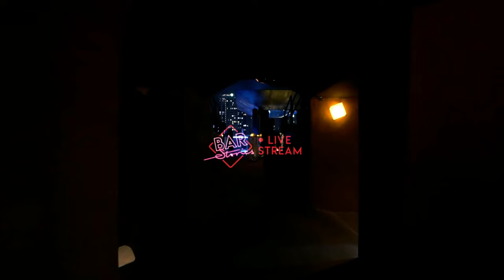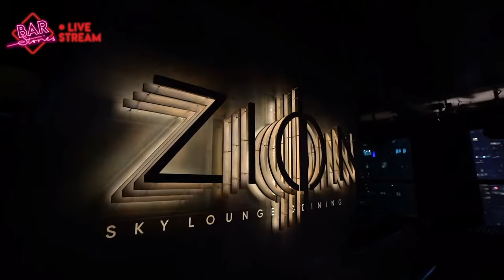Karik & Phan Mạnh Quỳnh đùn đẩy nhau trả lời về KHÓ KHĂN trong TÌNH CẢM | Bar Stories LIVESTREAM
Bar Stories Livestream là một sự thử nghiệm liều lĩnh của team tụi mình, lần đầu tiên làm Livestream không cắt dựng, tụi mình quyết nói được làm được, và xem đây là bài học, thử thách. Mình có nhận được comment góp ý khen chê đầy đủ, tin hay không, đó mới là điều mình cảm thấy may mắn có được. Tụi mình luôn đẩy bản thân vượt ra khỏi giới hạn, làm những thứ mà mình được “chơi” hết mình, vì chỉ có khi mình chơi hết mình, mình mới thật sự làm có tâm.

Karik trong năm vừa qua như bạn cũng chia sẻ, có quá nhiều biến động đã diễn ra trong cuộc sống của bạn. Người ngoài nhìn vào có thể thấy một nửa Karik tươi vui, cởi mở, luôn sôi động (đó cũng chính là cảm giác của mình khi chỉ nhìn xem Karik qua màn hình). Hôm quay hình Tin nhìn thấy Karik thực sự buồn trong đôi mắt, trong cái thở dài, trong sự im lặng. Mình chỉ muốn nói với Rik rằng, cảm ơn em đã đủ tin tưởng để cho anh và mọi người ở đó thấy được một nửa (hoặc 1 phần còn lại) của Karik, mà mình tin chắc là chẳng nghệ sĩ nào muốn để khán giả mình thấy. Đôi khi cứ là chính mình, và chia sẻ với ai đó nỗi buồn của mình để mình cảm thấy không bị cô đơn nhé.

Phan Mạnh Quỳnh, cảm ơn em đã nhận lời đến với Bar Stories để chia sẻ sản phẩm âm nhạc, để cùng tán dóc, và thưởng thức với tụi anh mặc dù tụi mình chưa ngồi nói chuyện với nhau ở ngoài được hơn 2 câu nhỉ? Nhưng mà tiếc quá, chưa khui được hết nhiều thắc mắc của mình về Quỳnh, về âm nhạc của Quỳnh. Người đàn ông không nói này cần có thêm vài ly thánh nữa nhỉ?

Cũng là một sân khấu thử nghiệm với Saigon Tếu, cảm ơn mấy đứa Trọng Phan, Phương Nam, lúc nào Saigon Tếu đến với Dustin On The Go cũng luôn sẵn sàng thử nghiệm liều lĩnh với những cái các bạn chưa bao giờ làm (Phương Nam liều lĩnh diễn hài độc thoại mà chỉ có 2 người coi, Uy Lê liều lĩnh cà khịa thẳng mặt người nổi tiếng). Và hôm đó, Trọng Phan và Phương Nam liều lĩnh thử thách hài độc thoại chỉ trong 7 phút mỗi người, và thử thách này hy vọng sẽ cho các bạn sân chơi để tìm ra cái chất riêng của mình cho con đường diễn viên hài độc thoại chuyên nghiệp trong tương lai.

Nếu không có sự yêu mến của khán giả, chắc sẽ không có những cuộc nói chuyện này, cảm ơn mọi người đã cho tụi mình cơ hội để “liều lĩnh hết mình”. Tết Nguyên Đán này sẽ liều lĩnh đem đến 1 cặp đôi cho tập Bar Stories tiếp theo nha?

Xin chân thành cảm ơn Andros Asia, TsingTao Vietnam, Zion Sky Lounge & Dining đã đồng hành cùng chương trình.
Và những đối tác truyền thông đã hỗ trợ tụi mình gồm có: Lost Bird, Kênh 14, Maybe, Cổ Động, Đài Phát Thanh, Beatvn, Chuyện Của Hà Nội, Top Comments, Rap Viet Underground.

Xin cảm ơn Edelman, W Media, Hot Panda Media (âm nhạc), Saigon Tếu (hài độc thoại) đã giúp tụi mình thực hiện video này.

🍻 Phiên bản BAR STORIES 🔴 LIVESTREAM mới - Cuồng nhiệt, tươi vui hơn, và có tính tương tác tuyệt đối được phát sóng trực tiếp trên YouTube và Facebook Fanpage của Dustin On The Go.
🍾 Trong Bar Stories 🔴 Livestream, khán giả là người quyết định diễn biến chương trình bằng cách bình chọn trực tiếp trò chơi sẽ diễn ra trong phần live chat; và đặt câu hỏi tương tác cho khách mời. Khán giả có câu hỏi hay nhất được lựa chọn để khách mời trả lời sẽ nhận quà từ chương trình.
CREDITS

SÁNG TẠO - CREATIVE
RICHARD VŨ

SẢN XUẤT - PRODUCTION
DUSTIN PHÚC NGUYỄN

DẪN DẮT - HOST
DUSTIN PHÚC NGUYỄN

QUAY PHIM - CINEMATOGRAPHY
1987 TEAM

BIÊN TẬP - SCRIPT WRITING
MINH THƯ, PHAN NHI

NGHỆ THUẬT - ART
MINK

THIẾT KẾ LOGO - LOGO DESIGN
SIMON D PHAN

ĐỒ HOẠ CHUYỂN ĐỘNG - ANIMATION
JUSTIN LÊ

TRỢ LÍ SẢN XUẤT - ASSISTANT PRODUCTION
ĐẠT HUỲNH

NHIẾP ẢNH - PHOTOGRAPHY
TUẤN TRẦN, HARRY VŨ

HIỆU ỨNG ÂM THANH - SOUND EFFECTS
THANH DŨNG

HOT PANDA MEDIA

SẢN XUẤT ÂM NHẠC - MUSIC PRODUCTION
MONOTAPE
STEJI
NIMBIA
DUY TUAN

DJ
SAGIIO